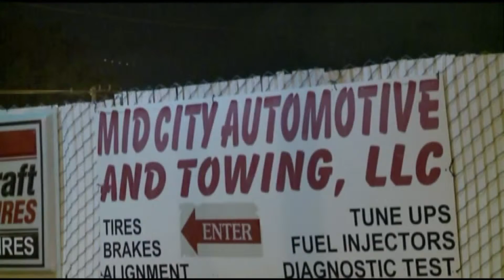10pm Topical 9.29.15